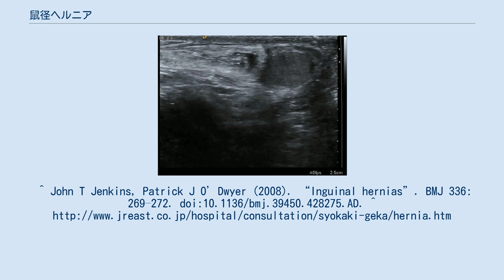鼠径ヘルニア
鼠径ヘルニア（そけいヘルニア）とは、上部の鼠径靭帯で鼠径部の皮下に出るヘルニアのこと。
別名、脱腸（だっちょう）。
 男性では、27％と非常に高率で起きる、睾丸は温度が低いと、腹腔内に入り、暑いと陰嚢に下がってくる。
睾丸が腹腔内に入ったり出たりする通路に腸が入り込んで起こる。
腹腔外に出た腸が捩れて戻れなくなった場合、壊死を起こして生命に危険となる。
 女性でも3％に発生するという報告がある。
 男性に多い外側のヘルニアの場合、陰囊内で睾丸が異常な状態で下降するとき先天的に発病する。
その時、腫瘤ができ、発病が確認される。
ひどい場合陰囊に腫瘤ができる。
 女性のヘルニアは、大陰唇皮下に発病。
 腸管がねじれ嵌頓ヘルニアを併発する可能性があるため危険。
 鼠径ヘルニア手術は、外科手術の中でも非常によく行われるもののひとつである。
 などがある。
^ John T Jenkins, Patrick J O’Dwyer (2008). “Inguinal hernias”. BMJ 336: 269–272. doi:10.1136/bmj.39450.428275.AD. ^